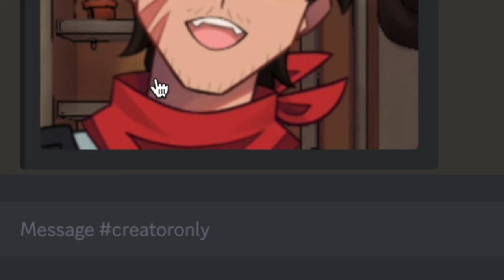The Future of Super Mario 64 is Co-Op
Fly high, Luigi.
Yosh n' Yume play Super Mario 64 Co-Op DELUXE!
(I'd link the project but I don't want it to get the axe, so Google it! It's worth it~)
🔴This was recorded LIVE @ on 1/6/2023